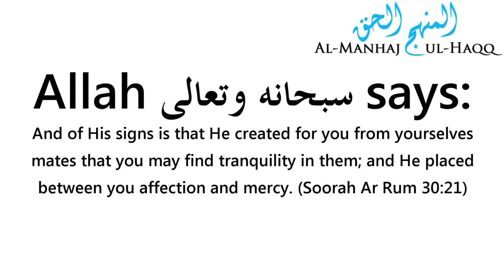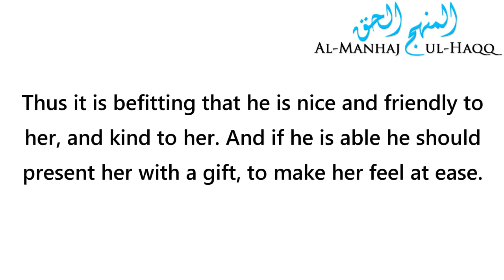What should the husband do on the first night with his wife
By Shaykh Muqbil Bin Haadee Al Waadi'ee رحمه الله